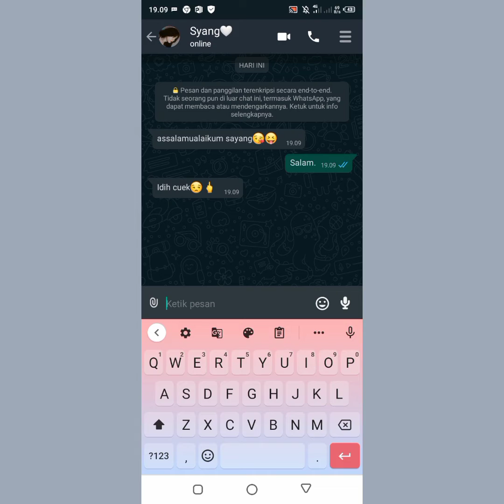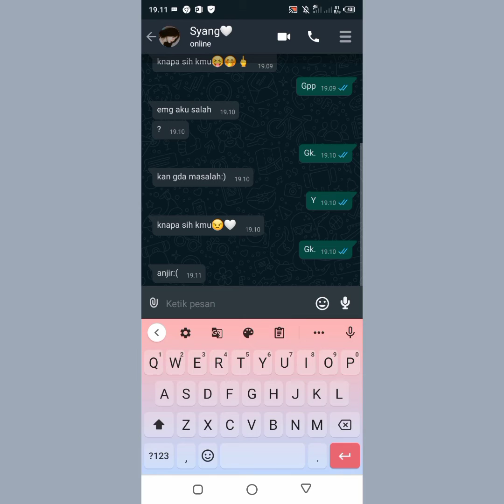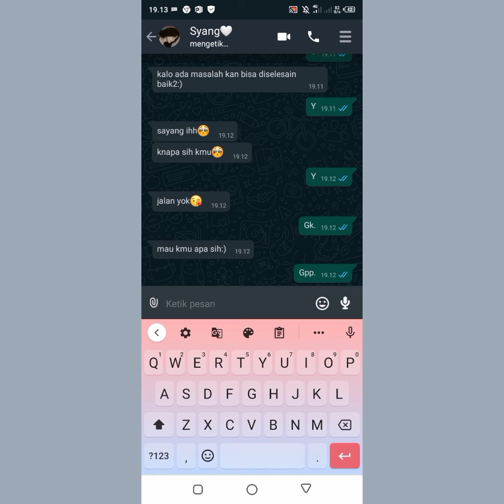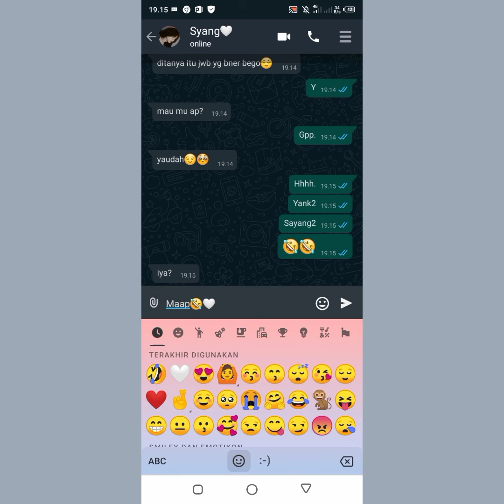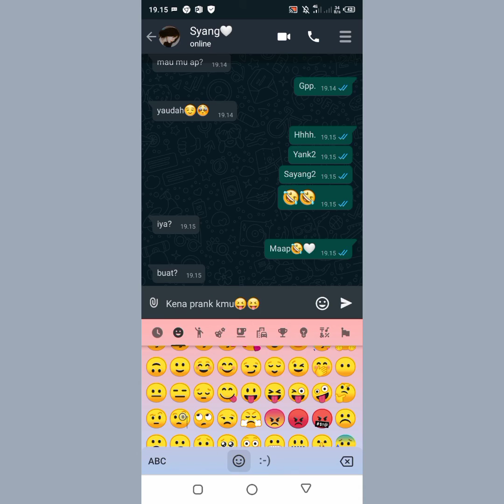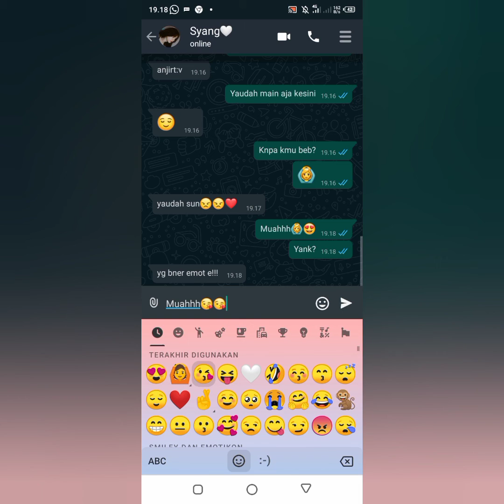Vidio prank "CUEKIN PACAR"😝🤭. Sampek marah besar!!!😱